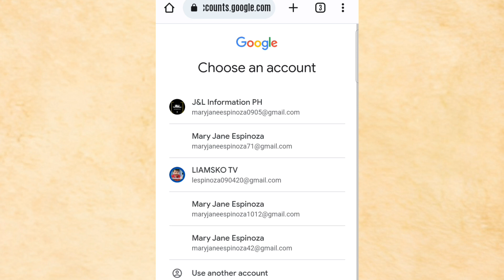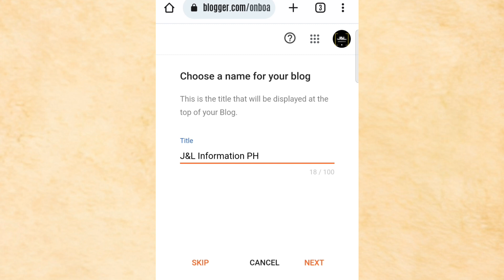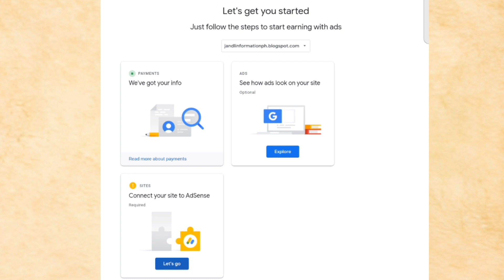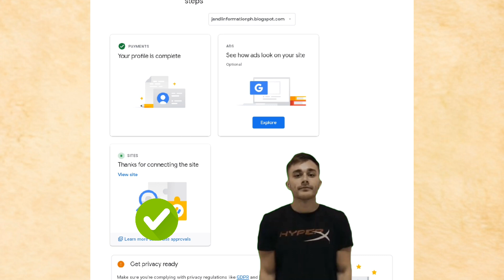How to connect your SITE to Google Adsense| Tagalog tutorial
❤️Available in different languages/subtitles❤️

paano i-connect ang site sa adsense
Tagalog tutorial
tutorial
how to
how to connect site to adsense
add google adsense to wordpress website
how to connect your SITE google adsense
how to add google adsense to your wordpress website
how to add advertisements to a website
google adsense youtube
how youtube pays you 2022
adsense add site problem fix